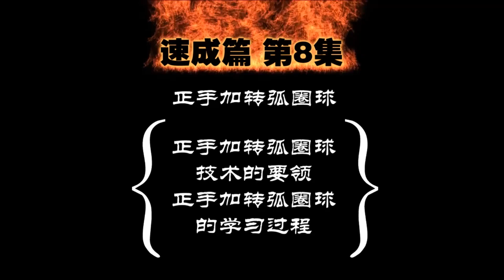《全民学乒乓速成篇》第8集：正手加转弧圈球+logo